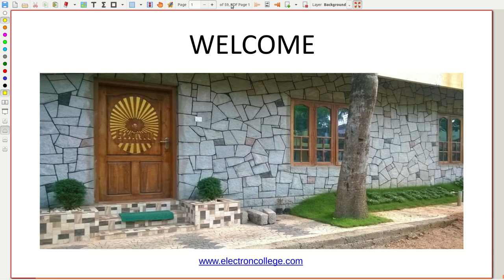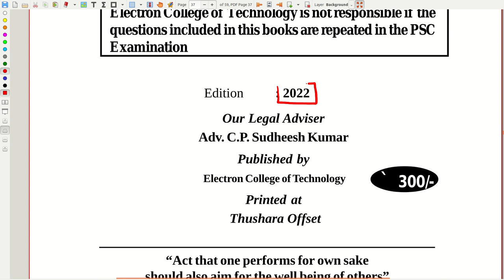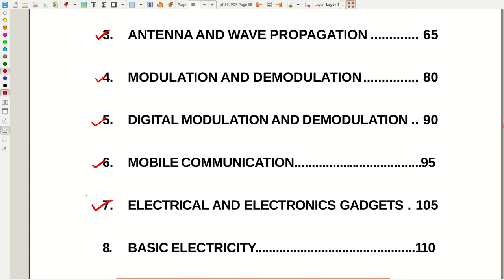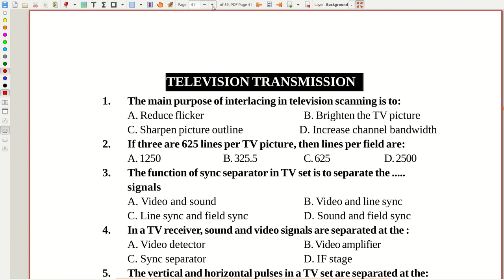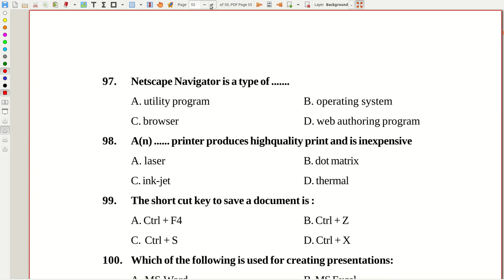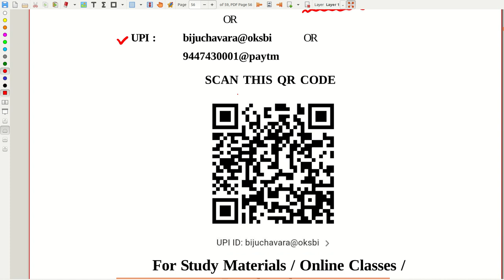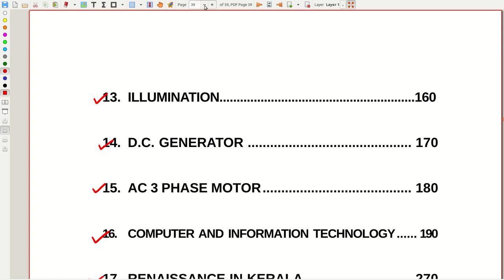POLICE (TELECOMMUNICATION) RANK FILE